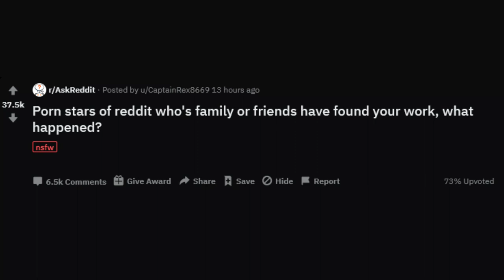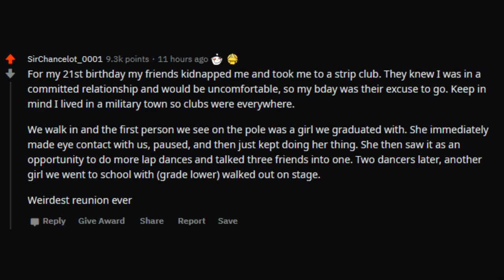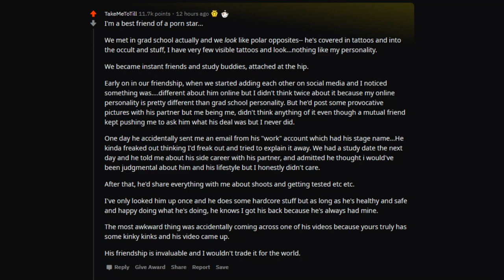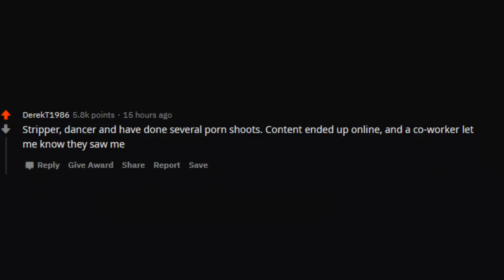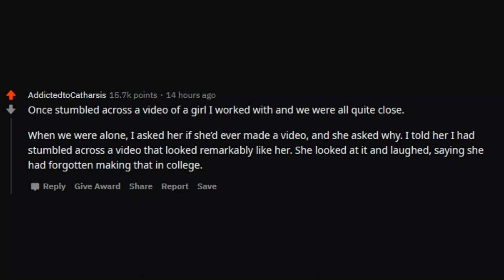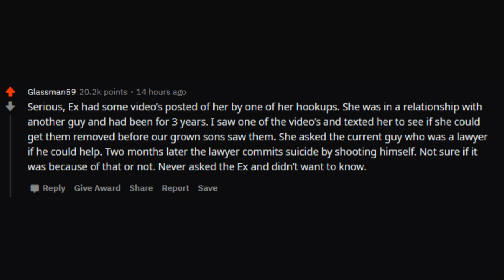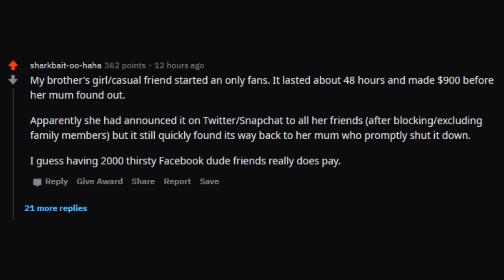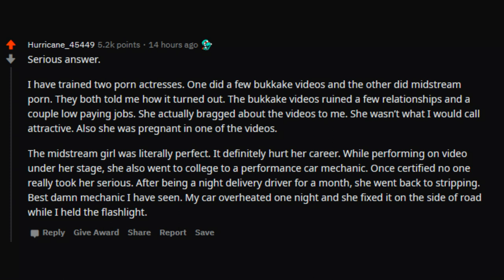Porn stars of reddit who'se family or friends have found your work. What happened? (AskReddit)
Porn stars of reddit who'se family or friends have found your work. What happened?

► Title: Porn stars of reddit who'se family or friends have found your work. What happened?
► Song: STEESH - The Feelings